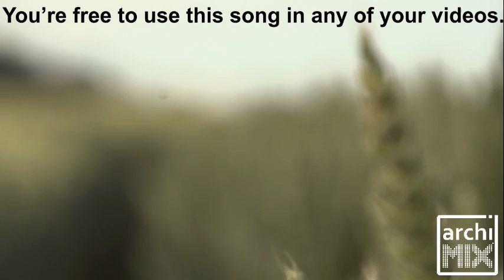COMPLICATE YA (no copyright music)